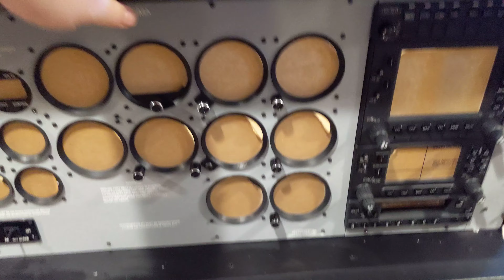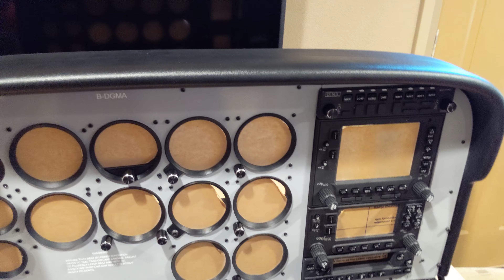Diagma Alpha Unboxing Part 2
Diagma Alpha GA Simulator Unboxing Part 2